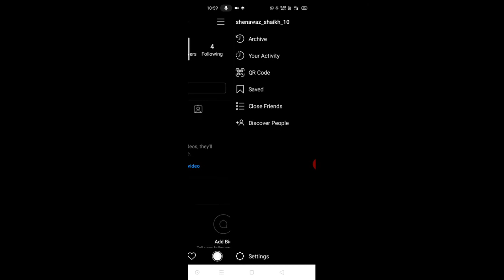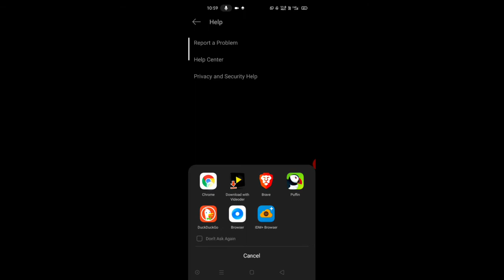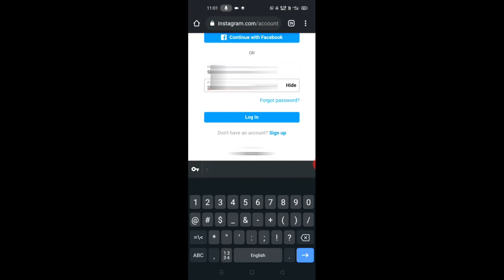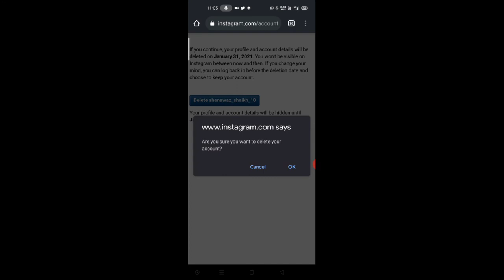How To Delete Instagram account Permanently or temporarily 2021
How to delete Instagram account Permanently or temporarily

Hello Viewersss !
Aaj ke iss video ham sikhenge ki ham kaise Instagram ke Id or Account delete kar sakte hain...

🇮🇳𝗝𝗮𝗬 𝗛𝗶𝗻𝗗🇮🇳 𝗝𝗮𝗬 𝗛𝗶𝗻𝗗🇮🇳𝗝𝗮𝗬 𝗛𝗶𝗻𝗗🇮🇳